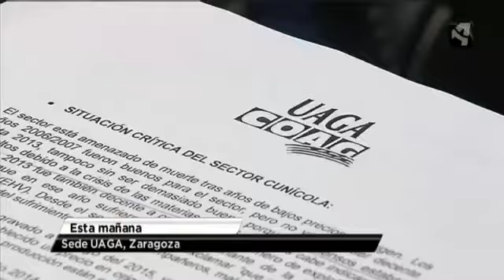PELIGRA EL SECTOR CUNÍCOLA